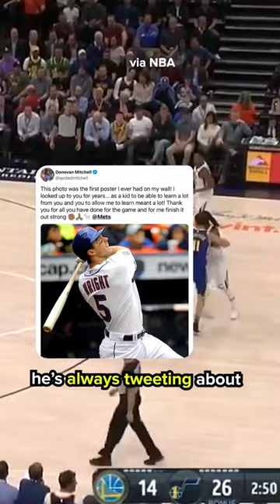Adam Schein believes Donovan Mitchell should have gone to the Knicks 👀